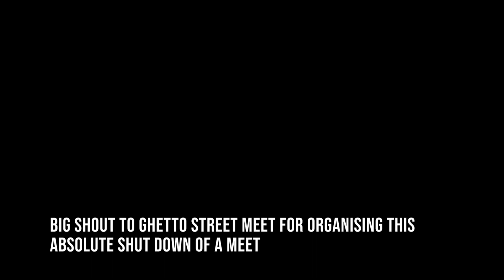GHETTO STREET MEET HALLOWEEN AND DIWALI SPECIAL - Night Lovell - Still Cold Pathway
Big shout out to ghetto street meet for organising a banger of a meet as always!!

check their instagram
@ghetto_street_meet and @teamgsm